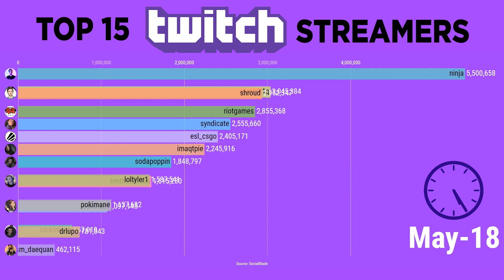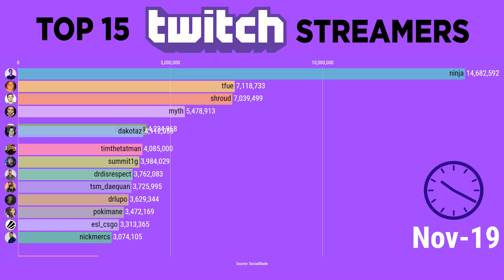TOP 15 TWITCH STREAMERS 2014 - 2019 | Data Racer | NINJA | TFUE | SHROUD | MYTH | RIOTGAMES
Comment Any Video Recommendations.